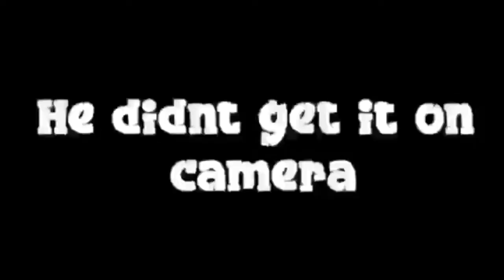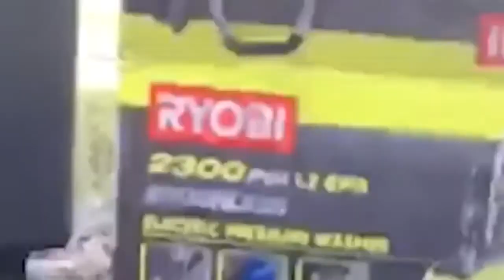The Rug (Final Part)